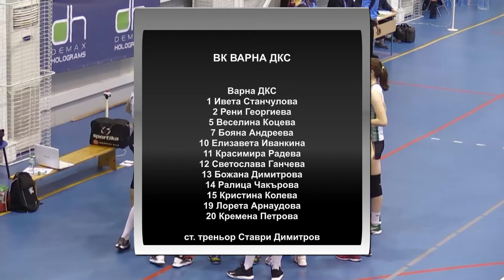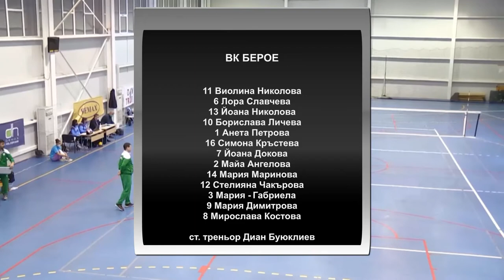01 11 DE MAX LIGA VARNA DKS BEROE PART 1